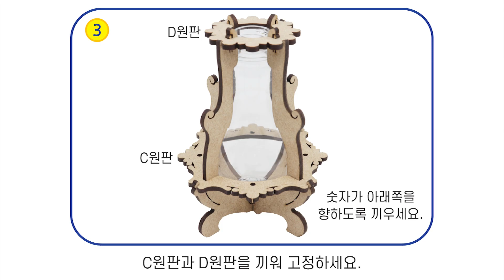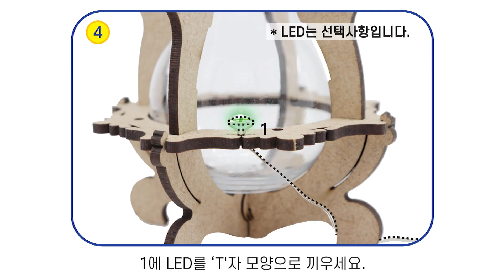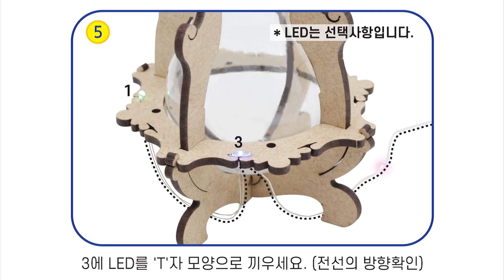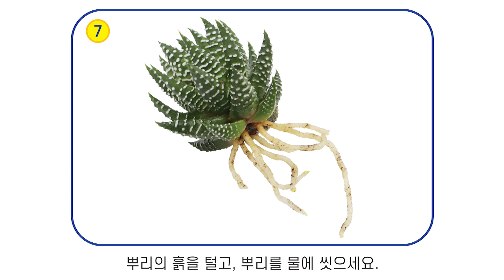[한진과학] 수경재배 화병 만들기(HD)